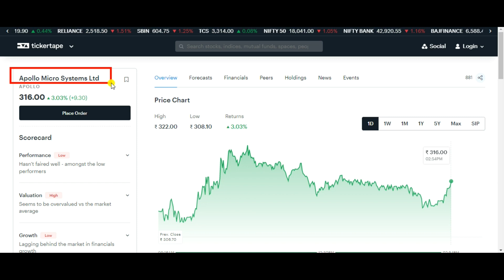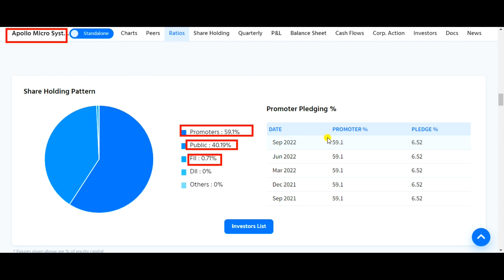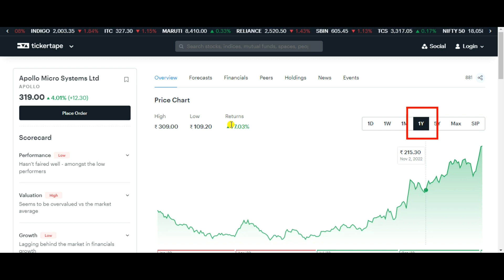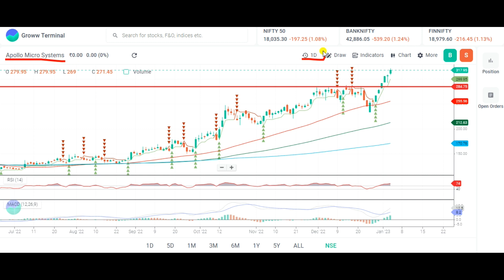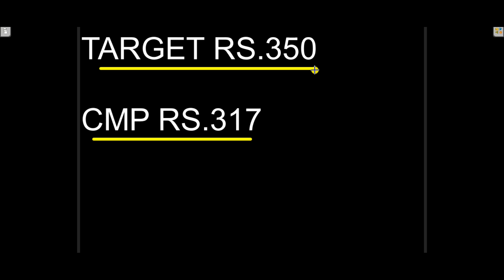APOLLO MICRO SYSTEMS SHARE LATEST NEWS 💥 APOLLO MICRO SYSTEMS SHARE ANALYSIS 💥 APOLLO MICRO SYSTEMS💥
Topic Covered:
APOLLO MICRO SYSTEMS Share Latest News
APOLLO MICRO SYSTEMS Share Technical Analysis
APOLLO MICRO SYSTEMS Share Sale Or Buy or Hold ?